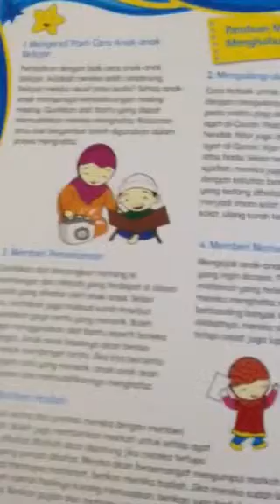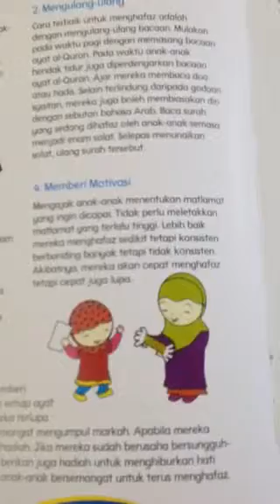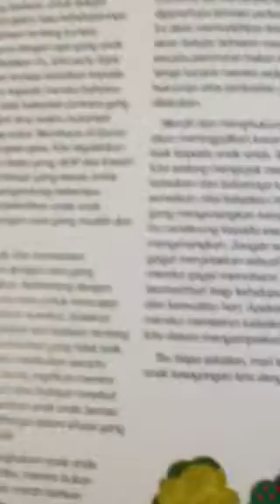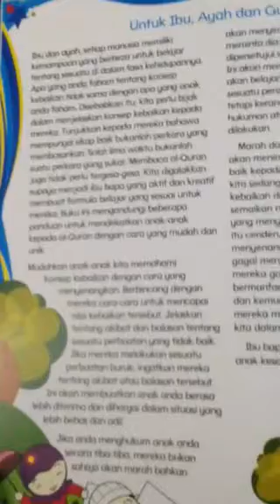Ensiklopedia Juzuk Amma